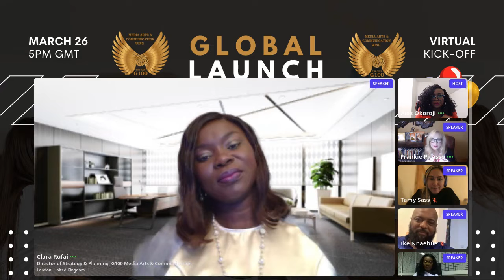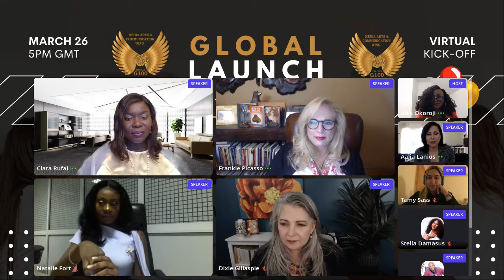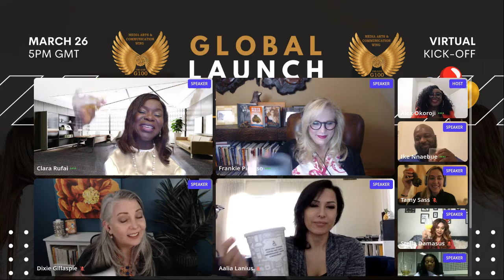G100-MAC Global Launch (Session 4): Sector Discussion - Using Media Arts to Drive Impact & Change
In this session, the leaders in G100-MAC discuss key ways that different domains of media can be used to inspire ACTION, how they plan to drive impact and projects lined up for the year. Speakers from this session include Ike Nnaebue (Nigeria), Dixie Gillaspie (USA), Tamy Sass (Germany), Cresta Durojaiye (Nigeria), Aalia Lanius (USA), Clara Rufai (UK), Stella Damasus (USA), Natalie Fort (Ghana), Frankie Picasso (Canada), Alex Okoroji (Nigeria).